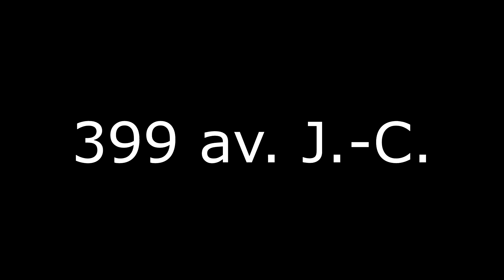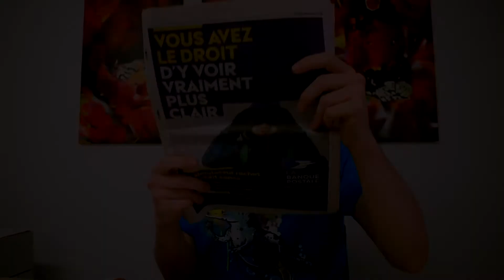Une histoire de censure | Tyranozor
Une histoire de censure permet de retracer, à travers les sketchs du Tyranozor, des sicèles de censure, avec un humour noir efficace, et incisif, de Socrate à Alexandra Henrion Caude. Installez-vous et profitez de cette fresque historique et humoristique !

Illustrations :
Cyberwasp